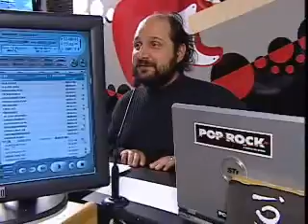101 Qua 23-Jun-10.wmv